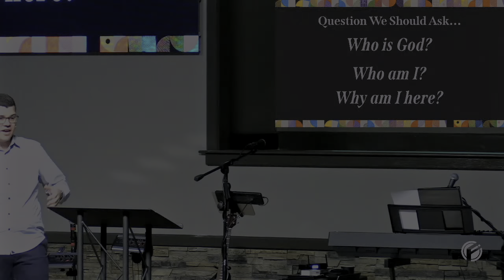March 10th, 2024 Message | Target of Renewal - Foundations | Acts 4:23-31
This Sunday, Pastor Brett encouraged us to consider how we respond to life's difficulties, disappointments, and dilemmas. Our response in these situations says much about our current relationship with Jesus. By examining Acts 4:23-31, we get an amazing example of what it looks like to respond to life's difficulties, disappointments, and dilemmas in a spirit of prayer. Listen to this week's message to hear more about the renewal that comes when we also respond to our own difficulties, disappointments, and dilemmas with prayer.